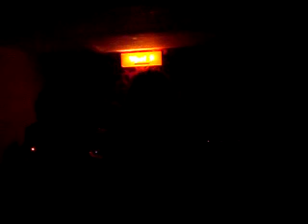Dim Vision - Havoc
Dim Vision - Havoc 2006.Szolnok Hungary